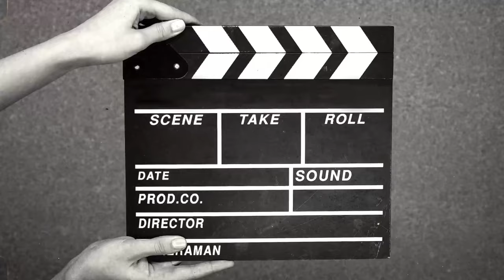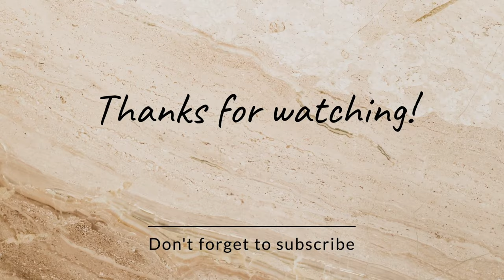M.A POLITICAL SCIENCE 🔥 DEPARTMENT 😎 | CENTRAL UNIVERSITY OF HARYANA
Department Of Political Science in Central University Of India